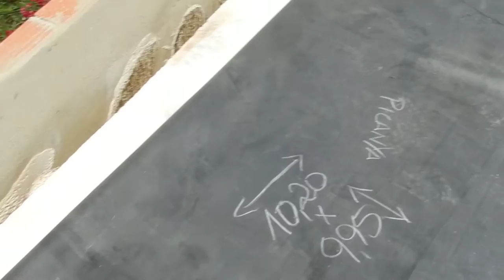Colocación de lámina EPDM. Pegado sobre pared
El encuentro de la lámina EPDM sobre los paramentos verticales es de suma importancia para evitar que el agua que escurra por ellos acabe entrando tras la lámina y por lo tanto accediendo a la cara inferior de la misma.

Más información sobre la colocación de lámina EPDM en el post que encontrarás